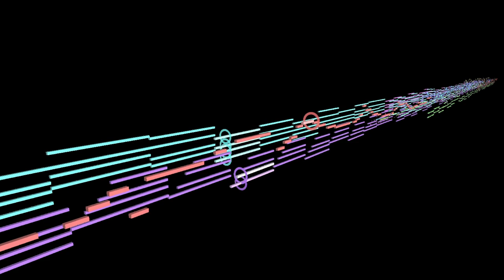【東方三次創作アレンジ】捨てた経【RFLCTNS】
Title: Discarded Sutra

Original(s):
- Repentant Mantra of Miraged Nirvana ~ Confession or Curse (明京夢紀行　～ A Journey of Reminiscences, Kegon Zangouji's theme)